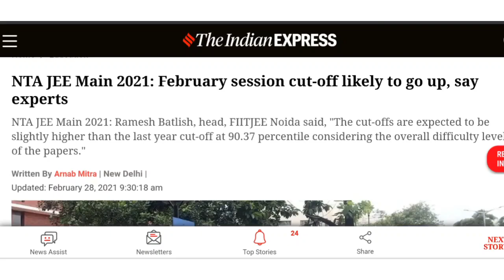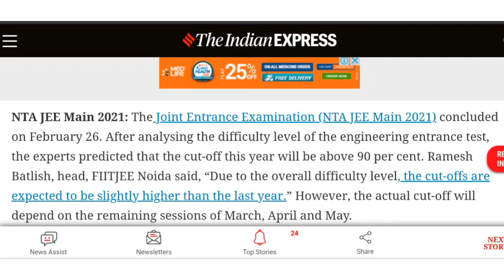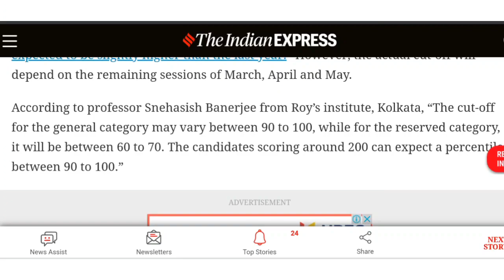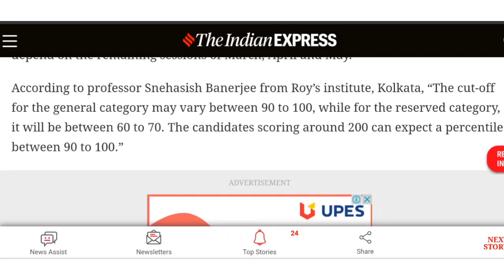JEE Mains 2021: Cutoff increasing? Know Expected Cutoff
This video is for all candidates of JEE, CET and NEET who want to boost marks.